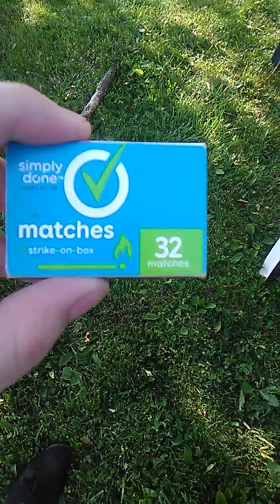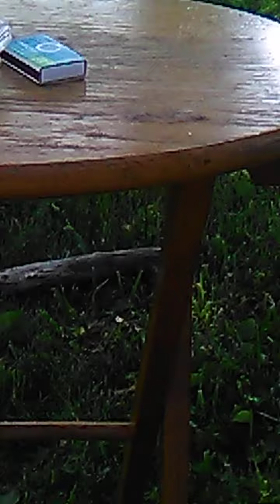Grilling some big sausages ;) *wink wink*